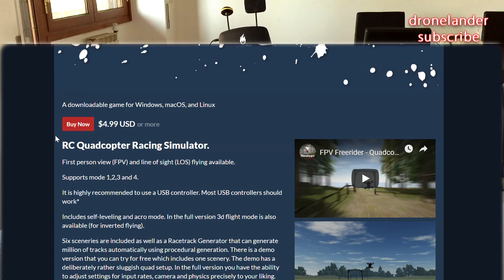Learn ACRO MODE EASILY using an FPV Simulator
This guide for beginning about Learning To Fly  FPV Drone in ACRO MODE want to helps you to enter into the drone racer world: no GPS, no Gyroscope, only you and the drone. So, How To Fly  FPV Drone in ACRO MODE ?

Use these tips for learning to fly a drone and You will get confindent in a month. This is the first issue of an acro mode flying tips series teached from a complete beginner.

What I'm using for my videos:

Camera

Iphone 7
On board camera

Action Cam Accessories